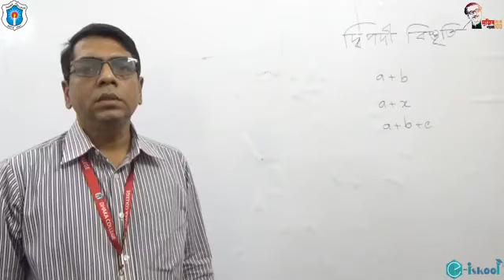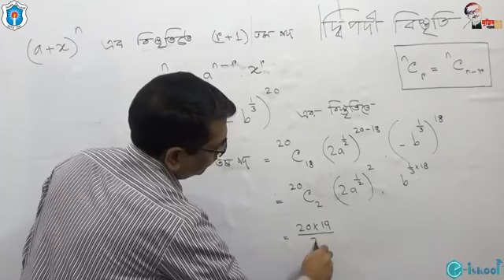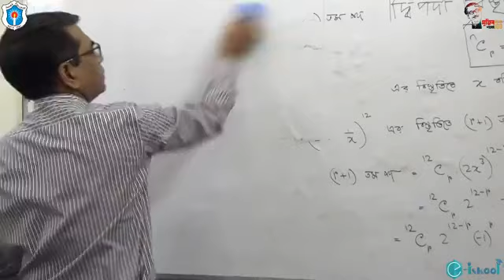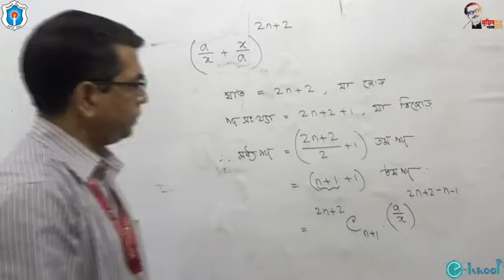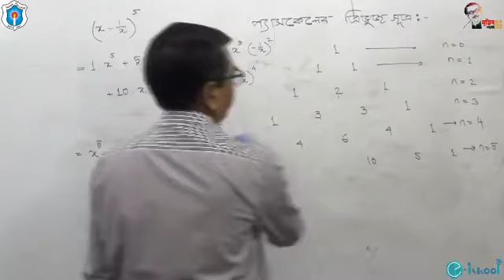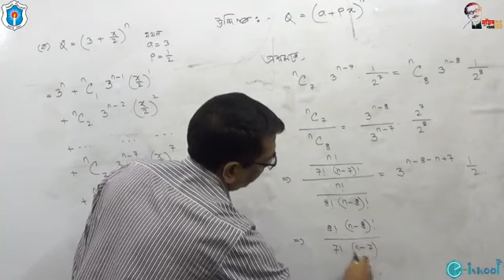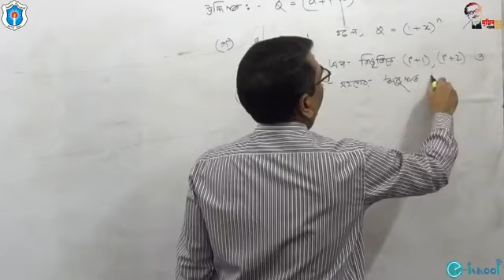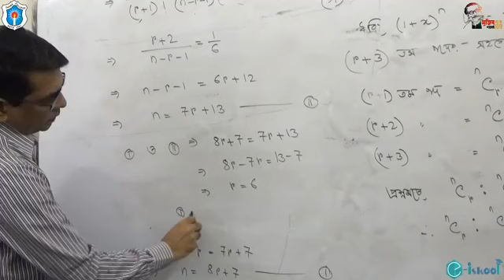বিষয়ঃ দ্বিপদী বিস্তৃতি-১; মো: রেজওয়ানুল ওয়ারিদ, সহকারী অধ্যাপক (গণিত), ঢাকা কলেজ, ঢাকা।